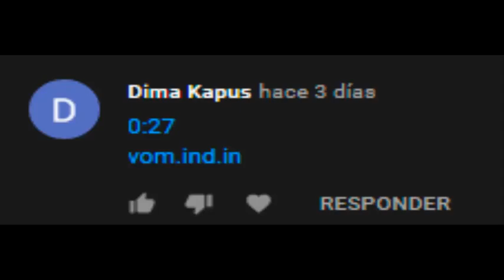VomIndIn (virus porno)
VomIndIn (virus porno) en la
caja de comentarios de YouTube
es mejor que lo desactives los
comentarios antes de publicar
tus vídeos en un pequeño canal
es posible que el afectado soy yo
cuando lo visualizan mis vídeos.

Estos comentarios dejan enlaces
para contratar servicios personales
que le gustan mucho el contenido
provocativo y de masajes relax.